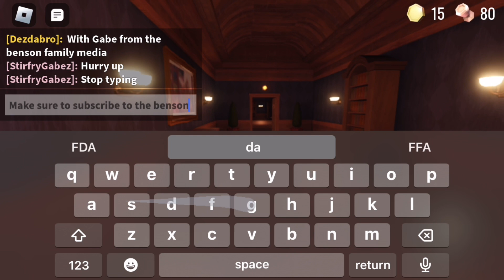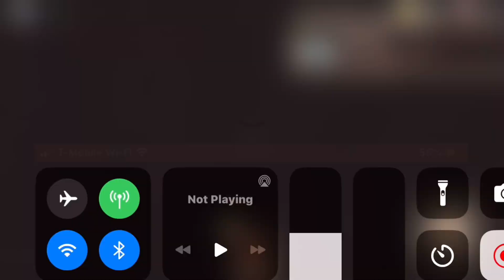Part two of doors (short)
Hello everyone it’s me dez from the benson family media and I’m playing doors, make sure to the benson family media